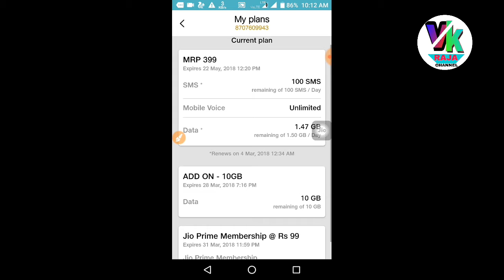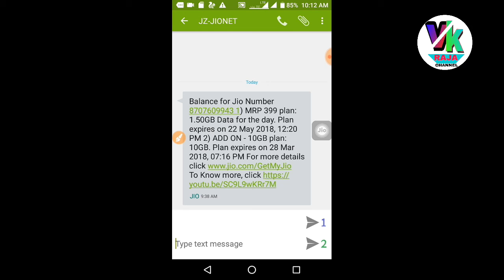JIO HOLI OFFER 2018 !!Jio 10GB FREE DATA Offer for All Mobile !! jio10 gb data Offer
This video about JIO HOLI OFFER 2018 Jio 10GB FREE DATA Offer for All Mobile  jio10 gb data Offer mujhe ummed hi ki ye video aapko sabhi ko pasand aayegi.
 Agar video passend aaye to like and sub jarur karna.Thank you my all dear views and friends.

( Dell )
My Mini Tripod
( Gorilla Tripod )
My Mic